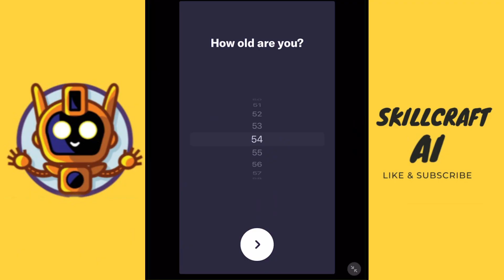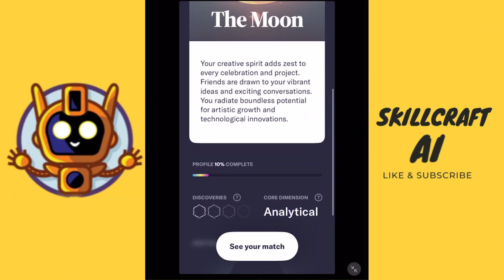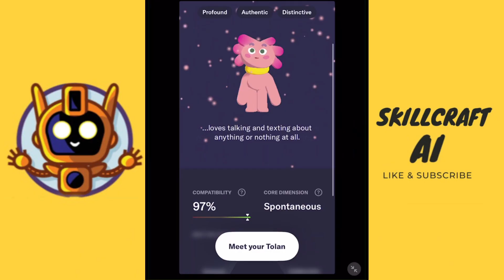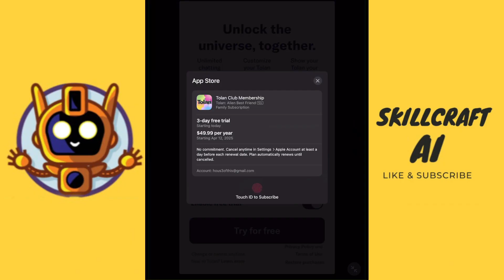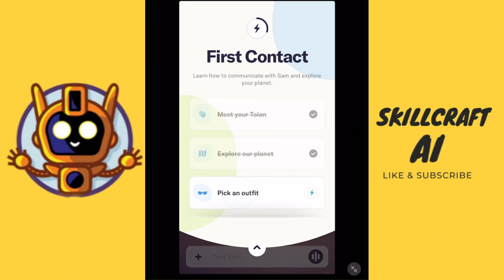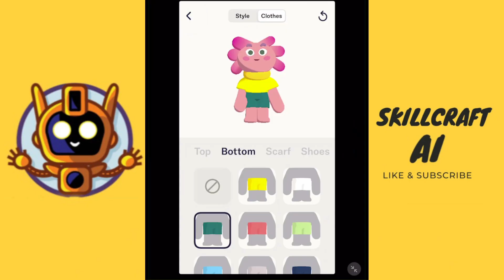Tolan App Review - How To Use Tolan App (2025)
Discover the features, benefits, and drawbacks of the Tolan app to help you decide if it's the right fit for your needs.

🚀 AI Tools, Discounts & Webinars – All in One Place!